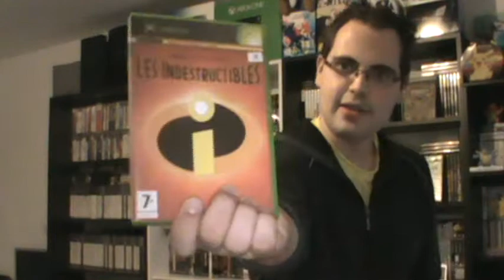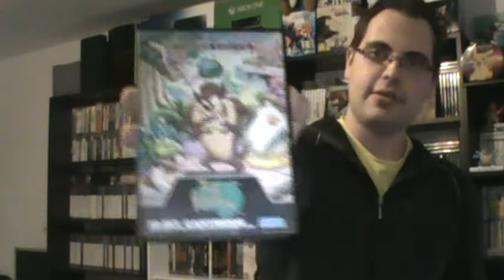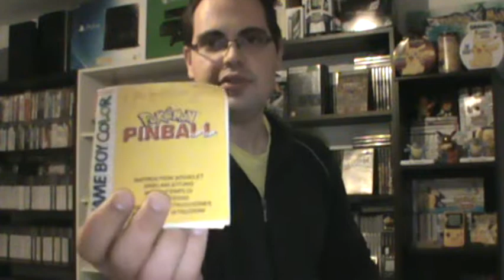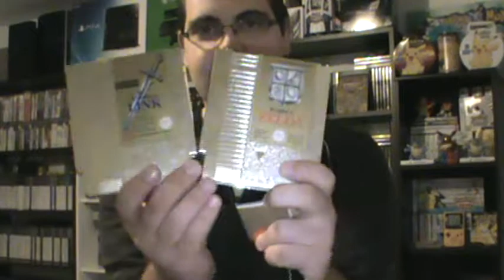Achats 21 [Jeux Vidéo et Console Portable]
Salut tout le monde alors aujourd'hui un lot de malade chopé sur Leboncoin